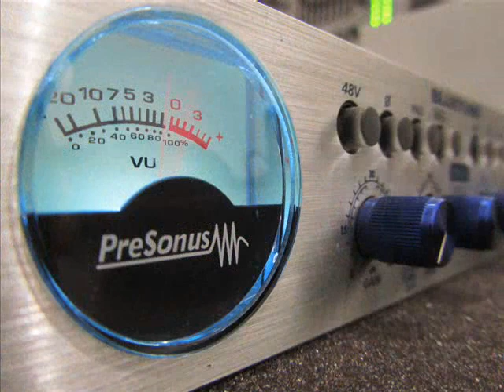¿Me ves preocupado?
Canción que abre el disco "Me ves preocupado?", con imágenes del proceso de grabación del mismo, y de algunas tocatas.